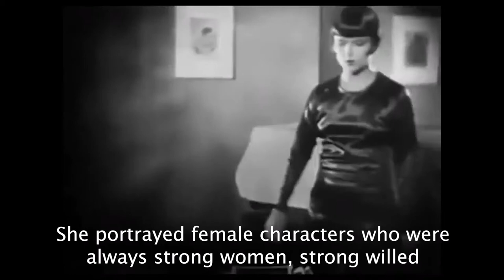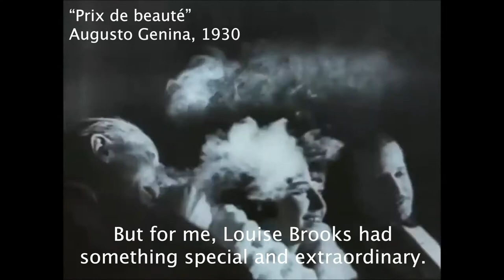Director Marco Tullio Giordana on Louise Brooks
BOTD Louise Brooks is an American silent film star known for her bob hairstyle and iconic flapper costumes. Her influence and legacy reaches far beyond American shores.
In 2018, I spoke with Italian director Marco Tullio Giordana about the influence of Louise Brooks on his work and Italian popular culture. He mentioned director Augusto Genina who cast Brooks in his 1930 film “Prix de Beauté” (Miss Europe) and artist Guido Crepax who was inspired by Brooks to create his iconic 1960s character, Valentina, featured in a series of books and comic strips.
Follow this link for my article on the legacy of Louise Brooks..
Follow this link to read my interview with Thomas Gladys, director of the Louise Brooks Society..
And follow this link to read my complete interview with Marco Tullio Giordana…